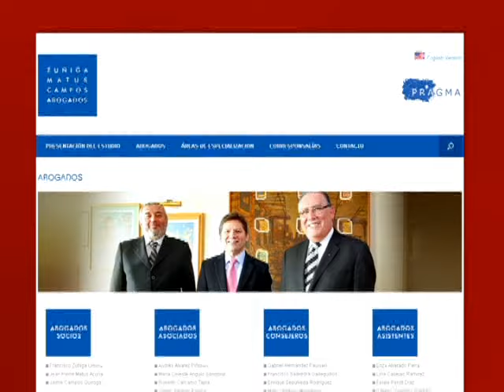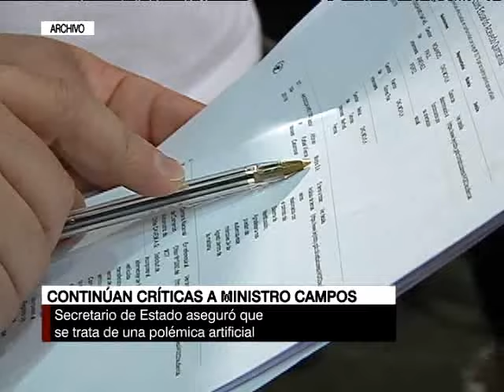Continúan las críticas al ministro Campos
El Colegio de Abogados aseguró que "comunidad de techo" con el estudio que asesoró a Morpho sí implica un conflicto de intereses.